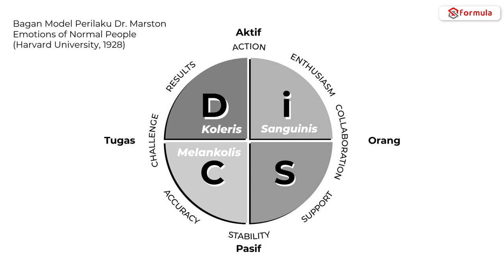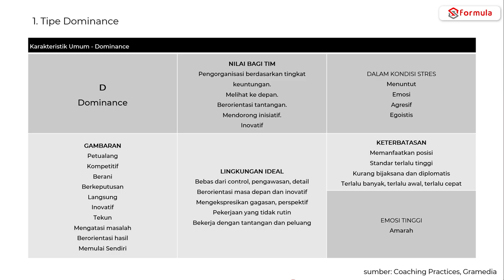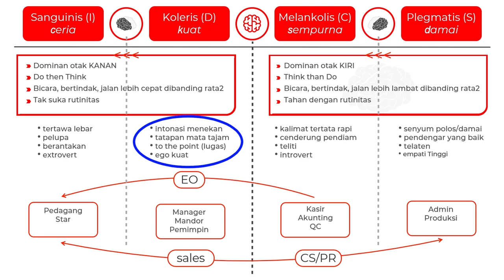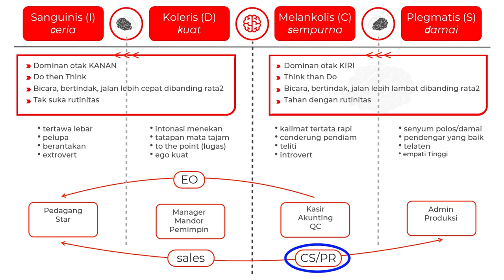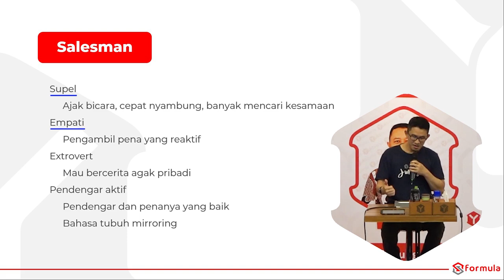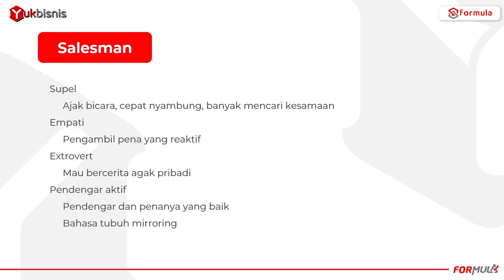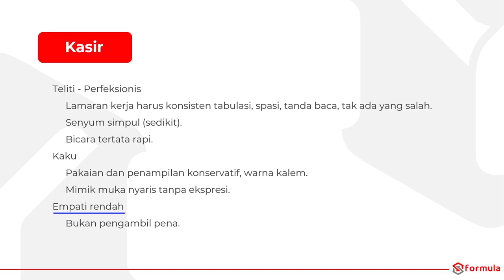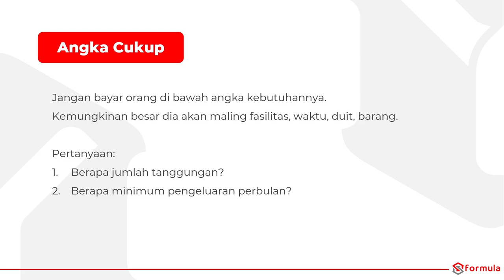CARA MEREKRUT TIM BAGUS & TEPAT - part 4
TFM 4  2019

Sebetulnya saya kurang pede dg cara penyampaian saya yg terlalu cepat di TFM 4 ini.

Saat itu saya cukup stres menyiapkan materi untuk training 5 hari, dari pagi hingga malam.

Kalau udah stres, kurang tidur, bawaan bicaranya cepet kayak gini.

Tapi males juga kalau diminta ulang shoot.

Semoga tetap berkenan.